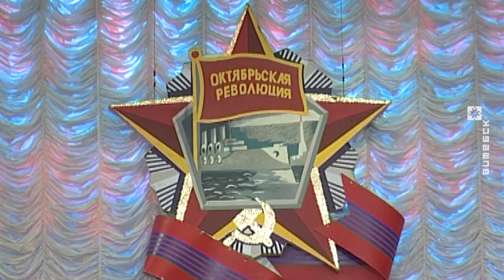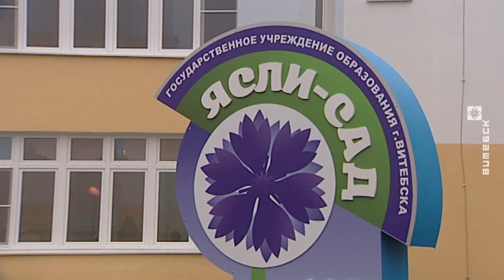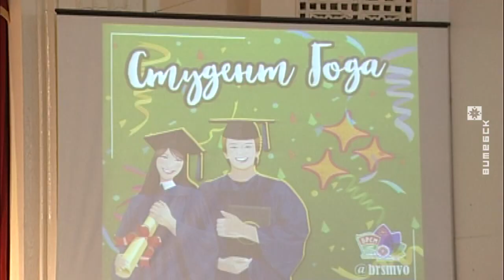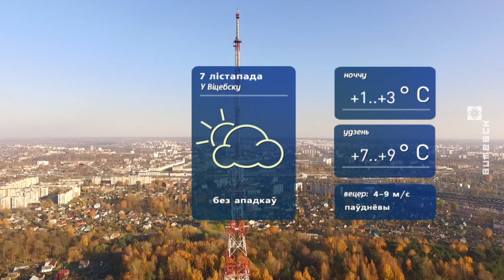Витебский Вестник (06.11.2018)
В выпуске:
• В молодом жилом микрорайоне Витебска Билево открылся детский сад №113 под названием «Василёк». Новостройку сдавали в эксплуатацию торжественно с участием председателя Палаты представителей Владимира Андрейченко и председателя Витебского облисполкома Николая Шерстнёва.
• Полоцкий путепровод в Витебске будут перестраивать. Для этого с 15 ноября виадук над железной дорогой закроют для транспорта и пешеходов.
• Мария Савченко из Полоцкого госуниверситета представит Витебскую область на республиканском конкурсе «Студент года-2018». Девушка одержала победу в региональном туре состязаний, который прошёл 5 ноября.